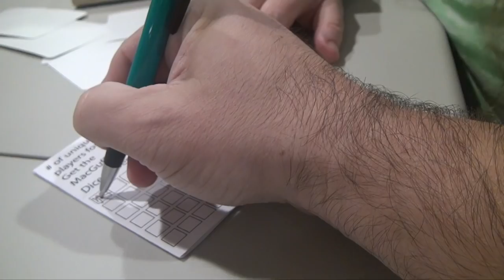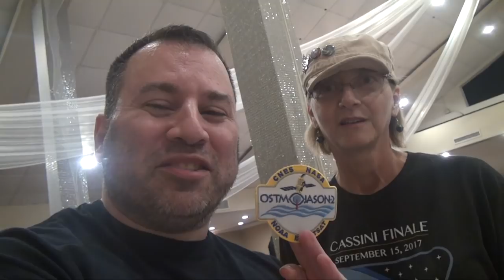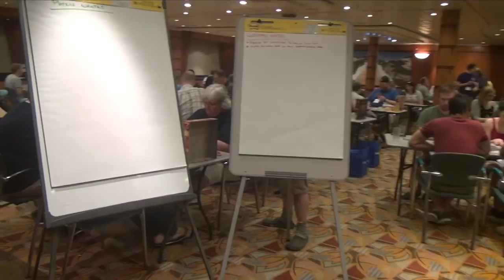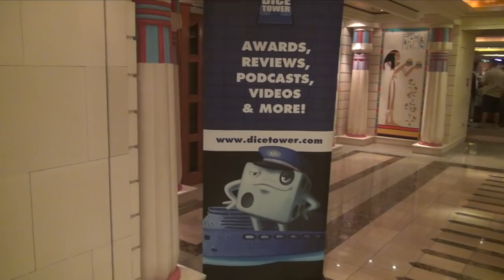"Are You Excited?" - Jason's Dice Tower Cruise 2017 VLOG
Part 1 of Jason's Dice Tower Cruise 2017 VLOG!